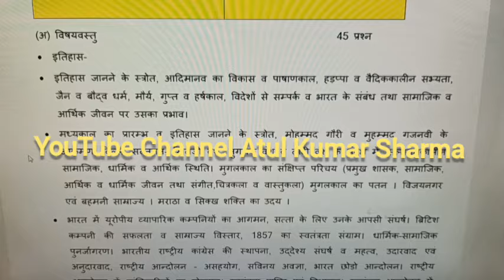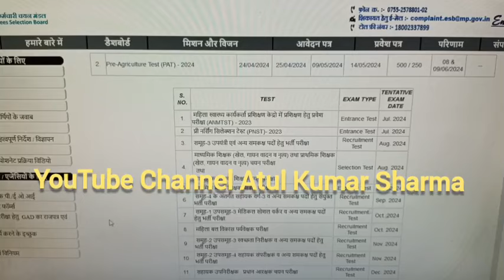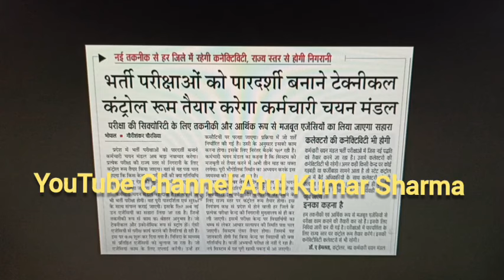अतुल कुमार शर्मा द्वारा varg 2 notification 2024 की महत्वपूर्ण जानकारी